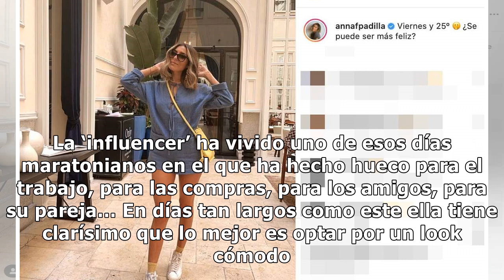Anna Ferrer triunfa con el mono de Zara con el que ir comodísima en los días frenéticos